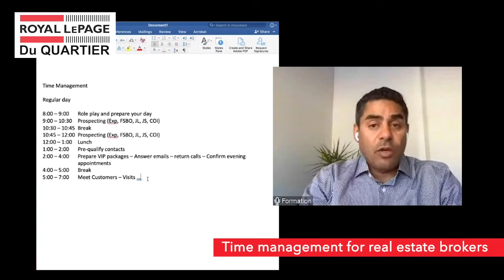Time management for real estate brokers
Training with Karim Dalati.